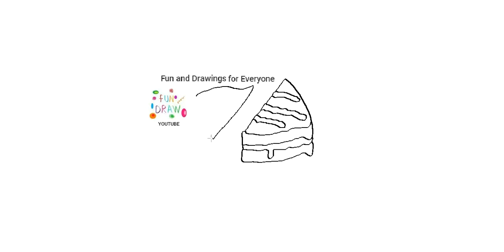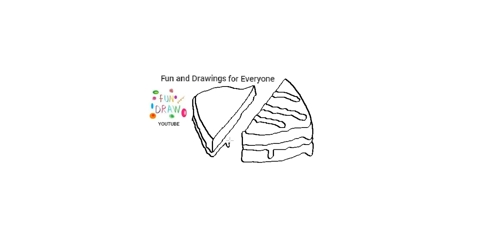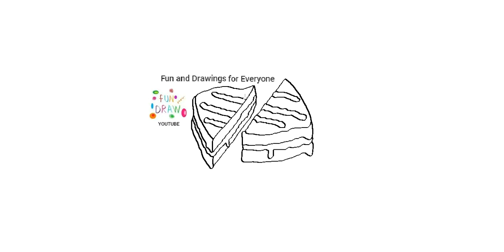Cómo dibujar un sándwich de queso a la parrilla